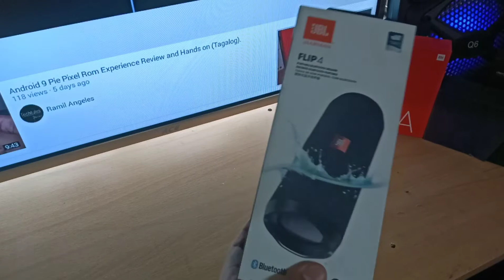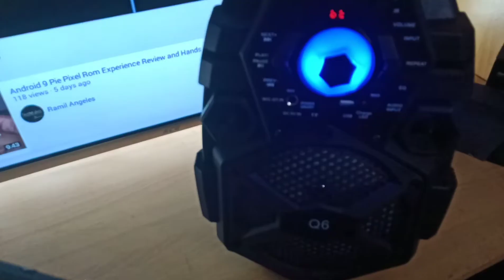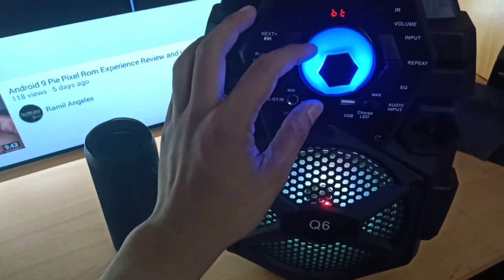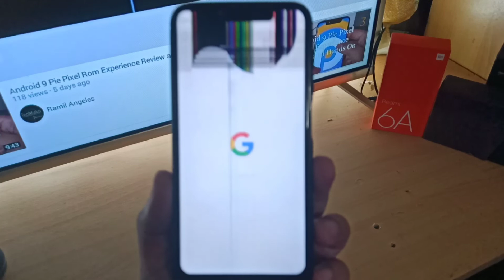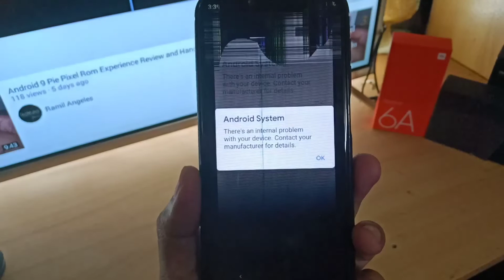JBL Flip 4 Unboxing and review (Tagalog)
In this video you will see my unboxing and review  of JBL Harman Flip 4.